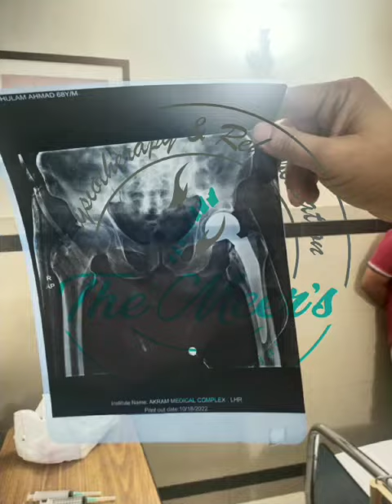BIPOLAR HEMIARTHROPLASTY HIP( SURGERY! FIRST DAY MOBILIZATION AFTER SURGERY! NEXT DAY OF HIP SURGERY